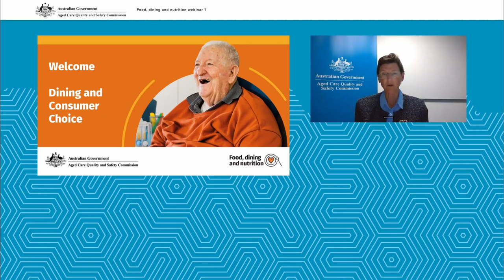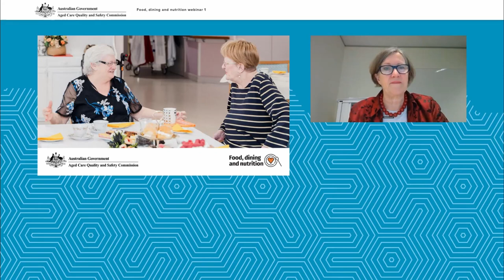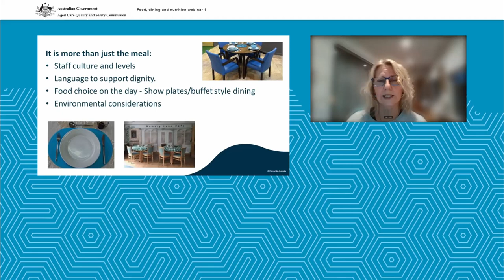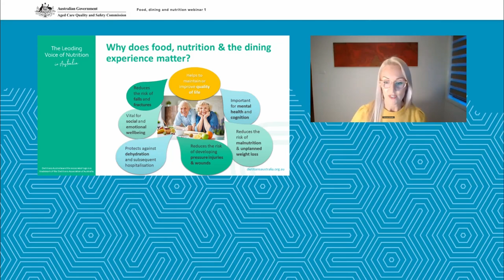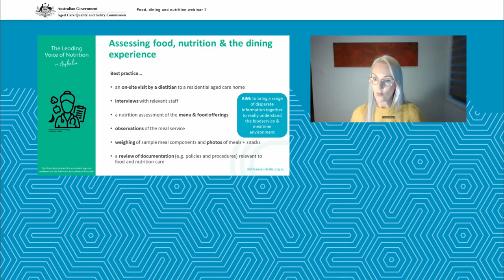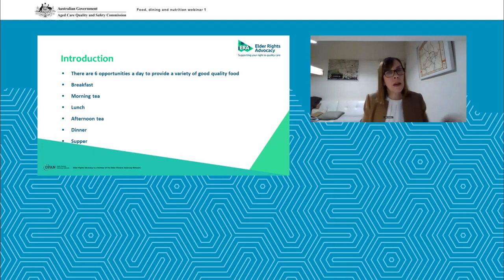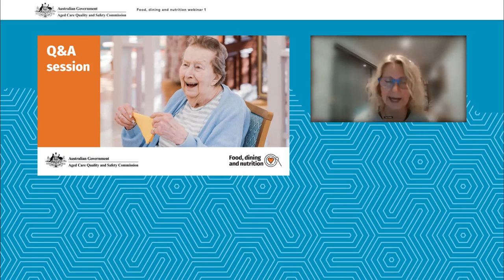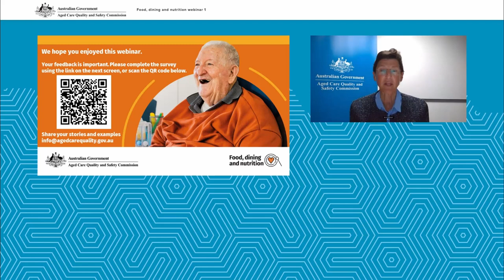Aged Care Quality and Safety Commission - Food, dining and nutrition webinar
This is the first in a series of webinars on food, dining and nutrition in aged care, and focuses on the dining experience and resident choice.